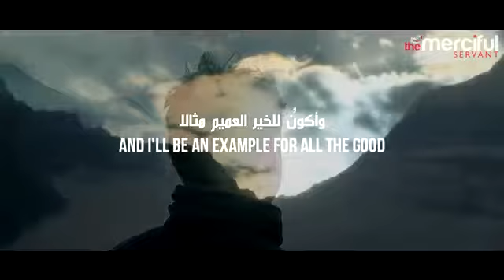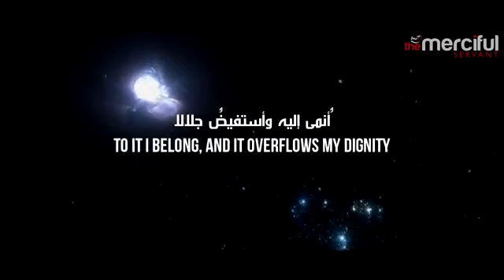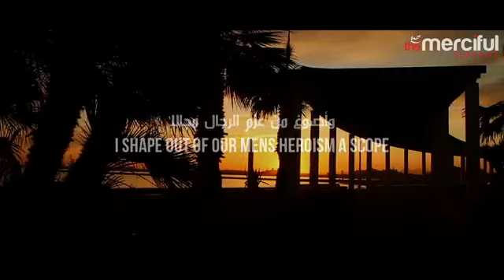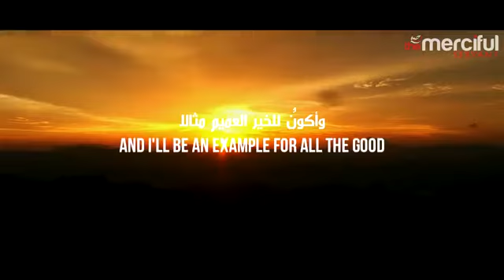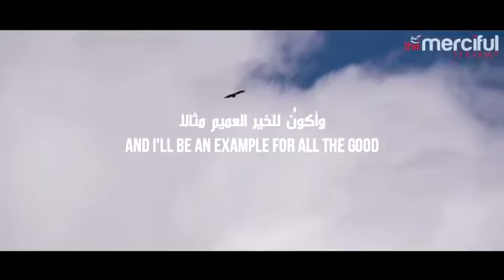I Rise Motivational Nasheed By Muhammad al Muqit